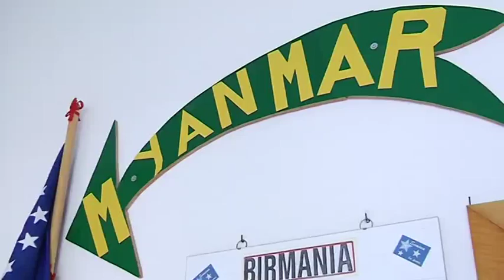TG ETNEO FLASH 29 09 2015